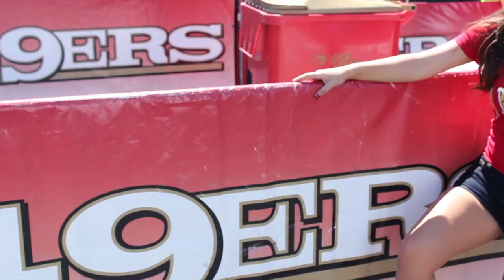Shan's "See Us Score" Official Music Video - Niners Anthem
Music Produced by: B. Bravo
Video Directed by: Erika K. Clark
Videographer: Kent Mori
Editor: Menace

Special thanks to: Fernando & Greg, 99.7Now, Jazzy Jim Archer, Ximena Cordova, Menace, B. Bravo, Kent Mori, Ernesto Gutierrez and Family, PJ Harris, Bennie Siegal, Kati, and all the Niners Fans!